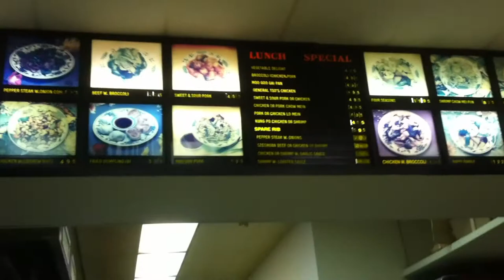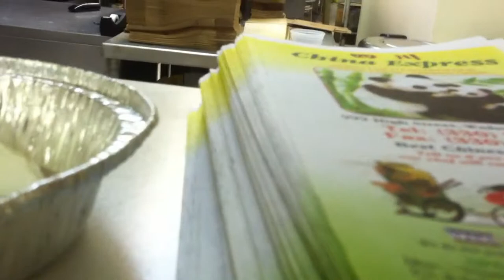Trip to China Express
Doug's first bulking meal after the competition.